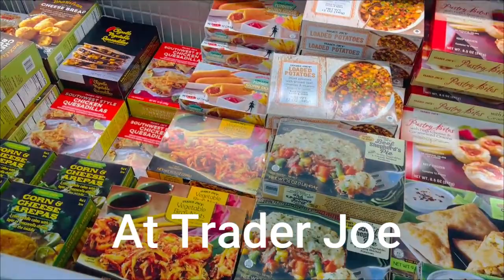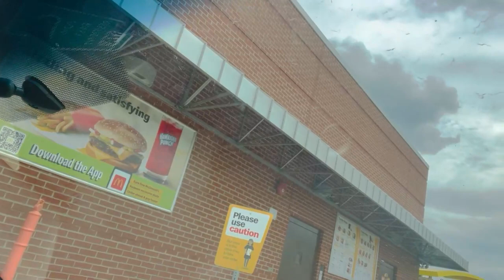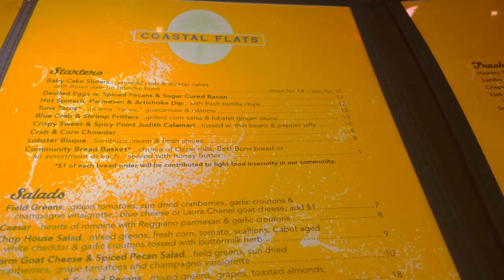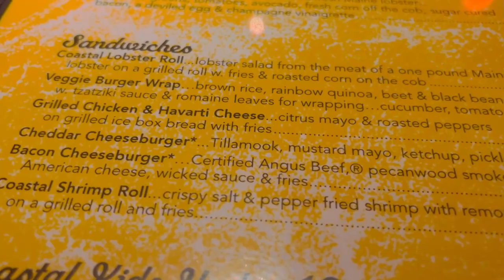SPEND SOME TIME WITH ME JUST HANGING OUT